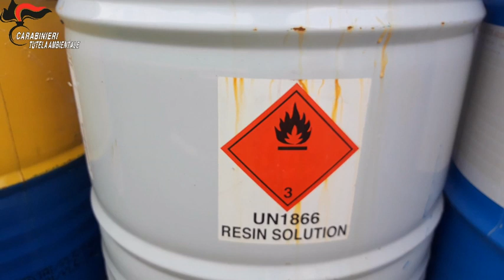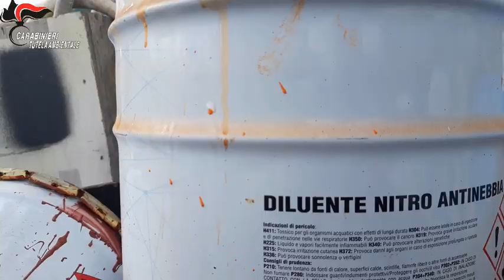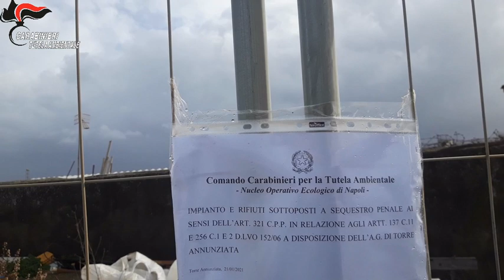Torre Annunziata, sequestri in un polo nautico per scarichi abusivi nel terreno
I militari hanno scoperto che l’impianto di depurazione per le acque nere, di dilavamento e meteoriche a servizio dell’intera struttura presentava gravi malfunzionamenti.